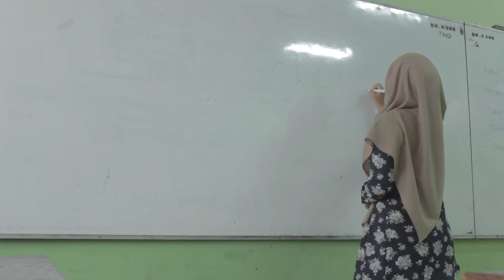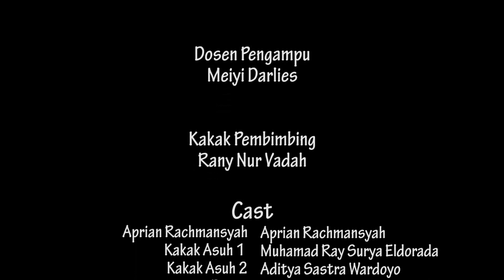SCRIPT - See & Create. Rian's Infinity ProjecT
Gimana ? Udah cocok belum ?
Hope you enjoy it and inspired you. :v

Pen kenal lebih jauh ?